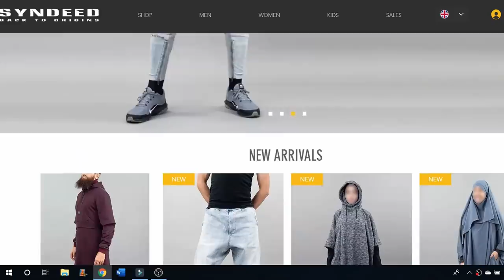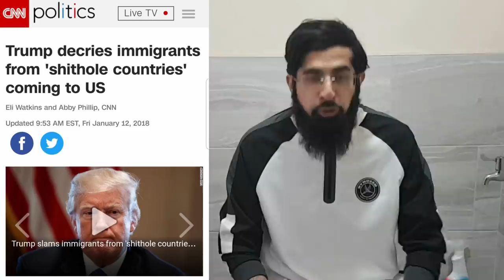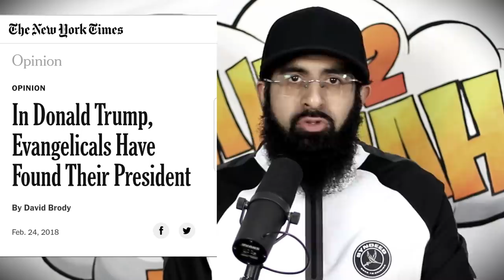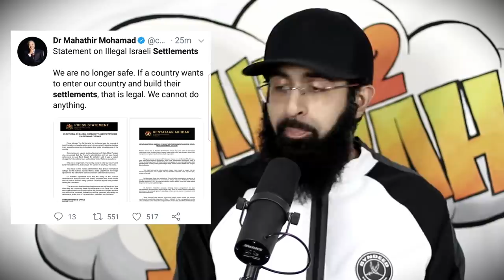US BACKS ISRAEL ON WORLD TOILET DAY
US says Israeli settlements no longer considered illegal and it's